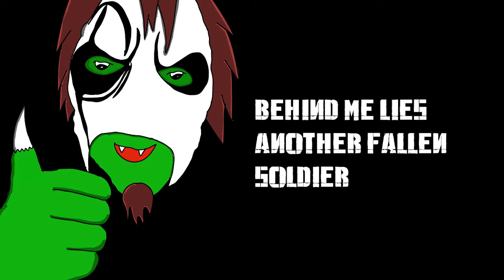frail words collapse - as i lay dying - recenzja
dziś cofniemy o 19 lat do czasów kiedy to bycie katolem było cool,  a śmianie się z żółtej mordy mogłeś wyrwać bana na występy.

9,5/10
najlepsze: 94 Hours, Forever,collision,distance in darkness,bechid me lies anoder fallen soldier,the beginning,song 10
najgorsze: brak

pozostałe rzeczy